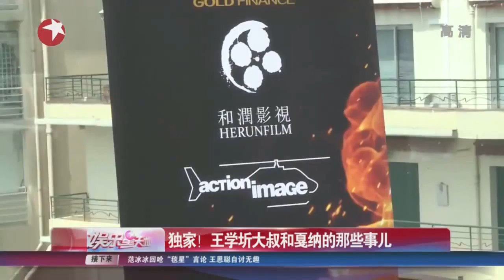《看看星闻》:独家！王学圻大叔和戛纳的那些事儿 Kankan News【SMG新闻超清版】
在本届戛纳电影节期间，王学圻发布了自己的新片计划，他将主演中德合拍片《极速追捕》，该片号称中国版《速度与激情》。除了即将开拍的《极速追捕》，王学圻也将执导自己的处女作电影《温柔的子弹》，该片改编自电视剧《姥爷的战争》，目前处于筹备阶段。